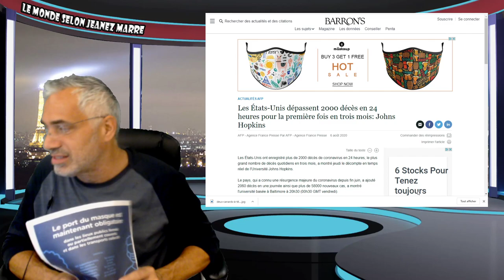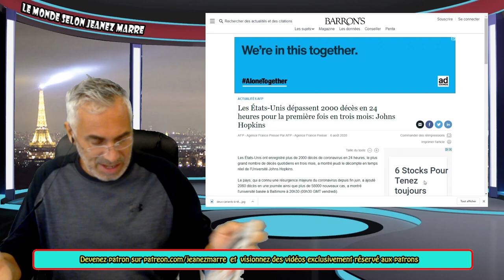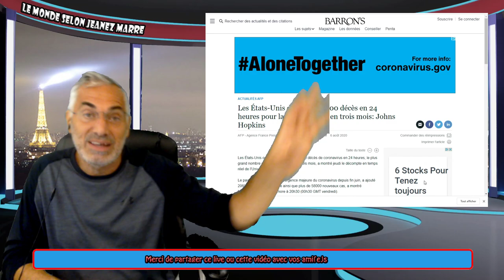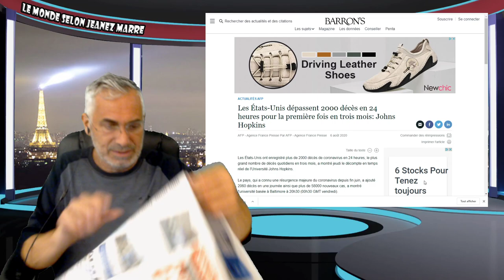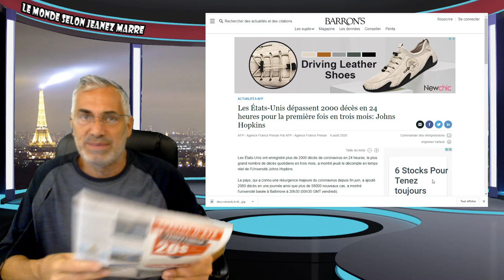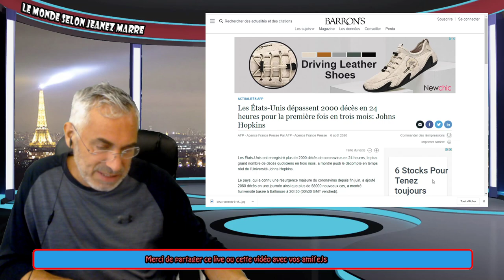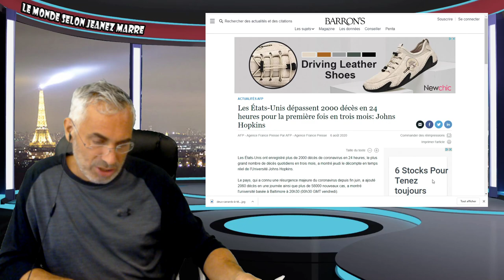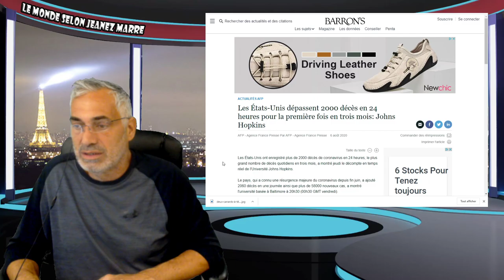COVID-19 À L'HOPITAL DE ST-EUSTACHE;QUÉBEC; LE NOMBRE DE CAS AUGMENTE.